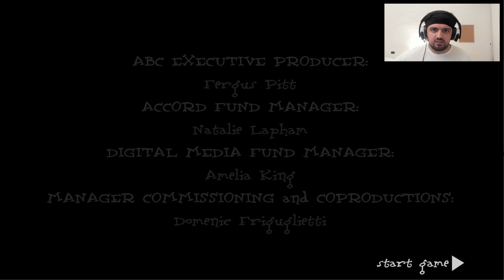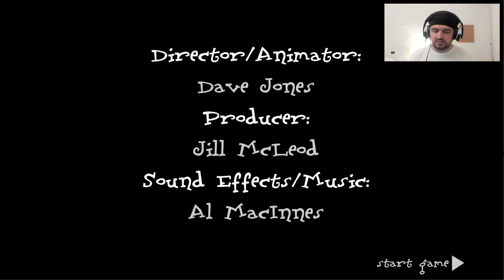I FINALLY FOUND THE FLASH GAME THAT I PLAYED WHEN I WAS A KID !?! | Chasm Full Gameplay Walkthrough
You can also follow my other social medias :)